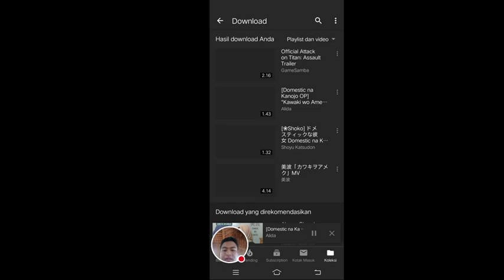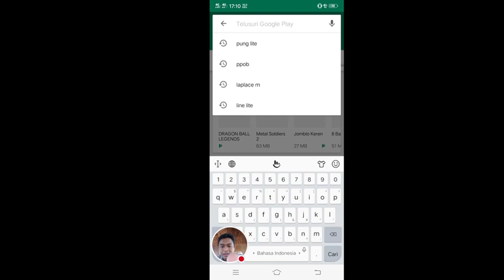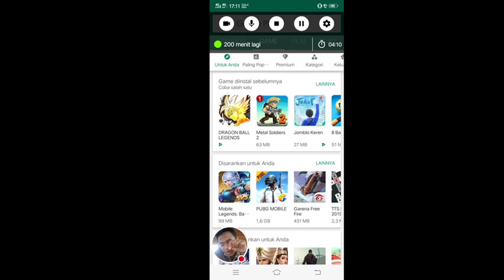Download Game Attack on Titan : Assault "Link Game Download Download"